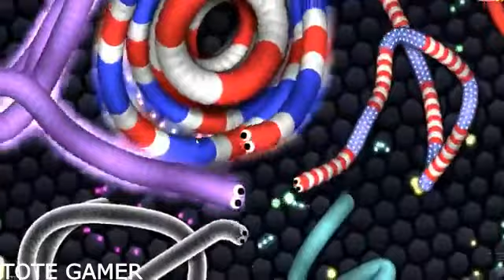Slither.io II صعبببة